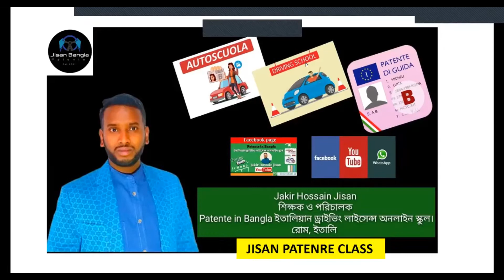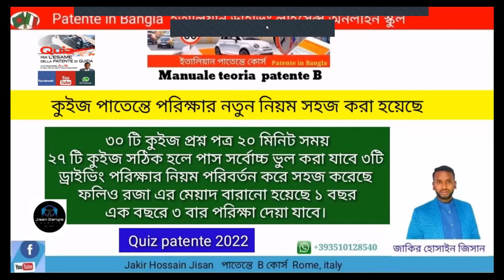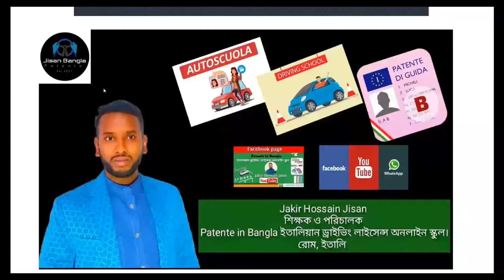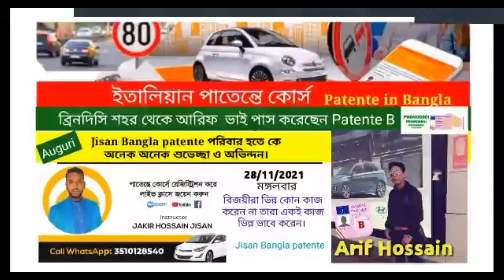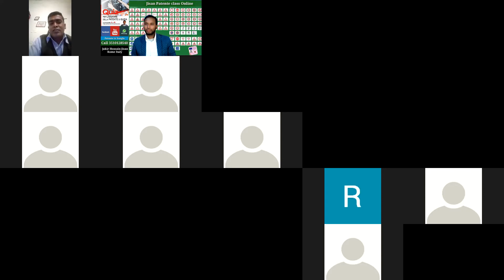PATENTE IN BANGLA CLASS ARIF VAI PROMOSSO JAKIR HOSSAIN JISAN